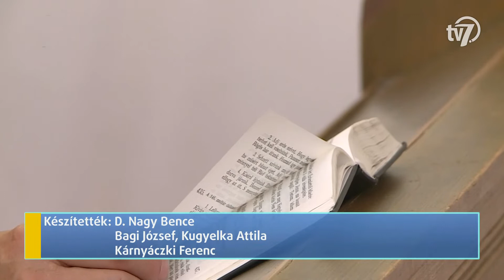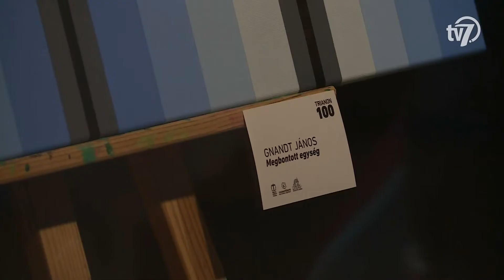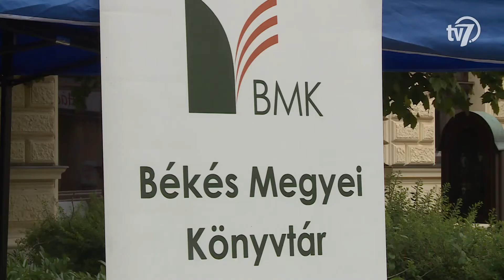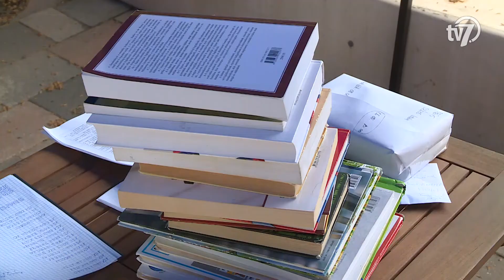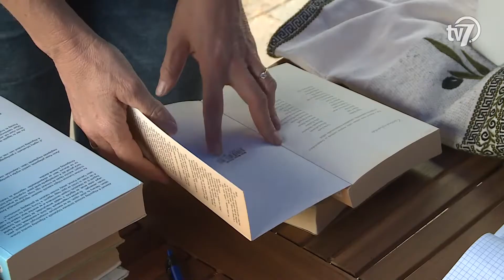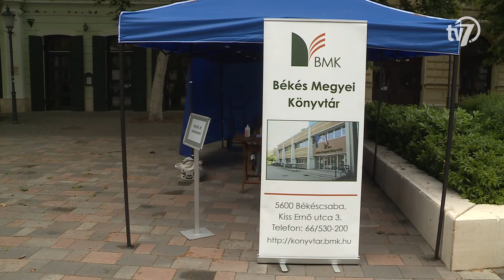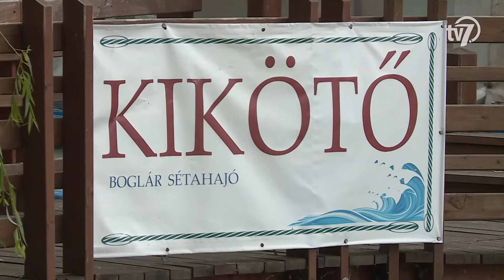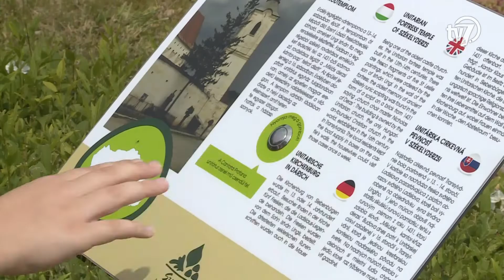Híradó - Békés megye hírei - 2020. 06. 05.